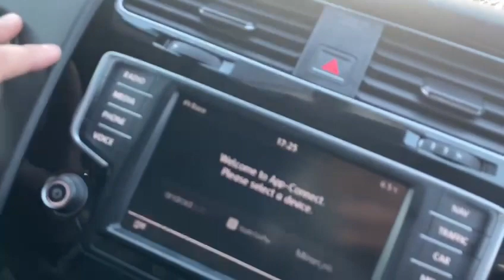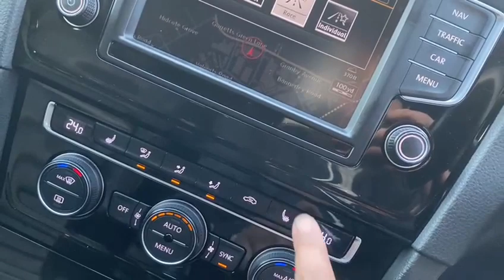Volkswagen Golf R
Volkswagen Overview
We At Radley Motor Company, Are Proud  To Offer You This 2015 (65) Volkswagen Golf 2.0 TSI BlueMotion Tech R 4Motion Euro 6 (s/s) 5dr having Covered Just 59000 miles.

6 Months RAC Platinum Warranty
12 Month Complimentary RAC Rescue & Recovery
6 Speed
Sat Nav
Bluetooth Hands-Free Kit
Bluetooth Telephone Preparation
Aux-In Socket
2 Zone Electronic Climate Control with Automatic Air Recirculation
Cruise Control
12V Socket
12V Socket - Luggage Compartment
ABS - Anti-Lock Braking System
ASR - Anti Slip Regulation
Air Vent Surrounds - Chrome Effect
Airbags - Curtain Front and Rear
Airbags - Driver
Airbags - Drivers Knee
Airbags - Front Passenger
Airbags - Front Passenger with Deactivation Switch
Ambient Lighting
Anti-Theft Wheel Bolts
Anti-Tramp Function for ESP
Armrest - Front Centre with Ventilation Nozzles x2
Body Coloured Bumpers and Door Handles
Body Coloured Side Sills
Brake Calipers - Gloss Black
Brake Pad Wear Indicator
Bumpers - Front and Rear - Uniquely Shaped
Carpet Mats - Front and Rear
Central Locking - Remote with 2 Remote Keys
Chrome Air Inlets
Chrome Trimmed Front Air Intake Grille Surround
City Emergency Braking System
Composition Media System
Convenience Pack
Cup Holders - Front and Rear
Cup Holders - Front x2
Cup Holders - Rear x2
DAB - Digital Radio Reception
Dashboard - Gloss Black Panel
Daytime Running Lights - LED
Differential Lock - Electronic
Door Mirrors - Chrome Plated
Door Mirrors - Electrically Adjustable-Heated and Folding
Door Mirrors - Puddle Lights
Door Mirrors - Reverse Activated Kerb View Adjustment on Passengers
Door Panels - Cyclone Decorative Inserts
Driver Alert System
Driver Profile Choices
Dust and Pollen Filter
Dynamic Curve Lighting
Exhaust Tailpipes - Chrome Left and right
First-Aid Kit and Warning Triangle - Holder Only
Footwell Illumination - Front
Front Assist including City Emergency Braking
Glovebox - Illuminated - Cooled - Lockable
Grab Handles - Front x2 Rear x2 with Coat Hooks
Head Restraints - Front Whiplash Optimised
Headlight Washer System
Headlights - Bi-Xenon - Gas Discharged
Headlights - Coming-Leaving Home Function
Headlights - Dusk Sensor - Automatic Driving Lights
Headlining - Black
Height and Reach Adjustable Steering Column
High Level 3rd Brake Light - LED
Interior Lighting Delay
LED Rear Number Plate Lights
Leather Trimmed Handbrake Grip
Lighting Dial - Chrome Look
Load-Through Provision
Luggage Compartment - Hooks
Luggage Compartment Storage Area on Right
MDI - Multi Device Interface with USB - iPod Connection Cables
Mirror Pack
Multifunction Computer - Colour
Multiple Impact Brake Activation
Optical Parking Display via Vehicles Audio System
Parking Sensors - Front
Parking Sensors - Rear
Pedals - Stainless Steel
R Styling Pack
Radar Sensor Controlled Distance Monitoring System
Radiator Grille - Chrome Outline Around the Logo
Radiator Grille - Chrome Plated Strip
Radio & Single CD Player MP3 Compatible
Radio Aerial Integrated into Rear Windscreen
Rain Sensor
Reading Lights Front x2 and Rear x2 - LED
Rear Diffuser - Black with Chrome Exhaust Tailpipes Left and Right
Rear Tail Lights - LED
Safeguard Against Incorrect Fuel
Seatbelt Reminder
Seats - Easy Entry Sliding Front
Seats - Front Lumbar Support
Seats - Front Sports
Seats - Front Sports with R Logo on Head Restraints
Seats - Rear Backrest with Automatic Folding
Service Interval Display
Smoked Rear Light Clusters
Spare Wheel - Space Saver Steel
Speakers x8
Specific Aluminium Inlay
Split Folding Rear Backrests 60-40
Spoiler - Tailgate
Static Cornering Function
Steering Wheel - 3-Spoke - Leather Trimmed - Multifunction with R Logo
Storage - Cover for Area in Roof Console
Storage Compartment in Centre Console Covered
Storage Compartment in Front Doors
Storage Compartment in Roof Console
Styling Pack for R
Sun Visors - Vanity Mirrors and Illuminated
Suspension - R Sports
Temperature Display - External